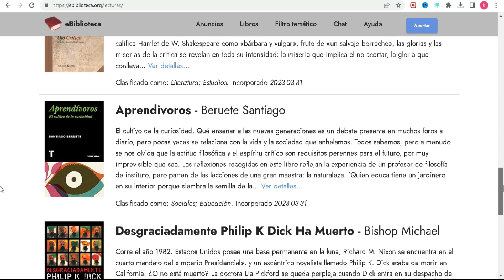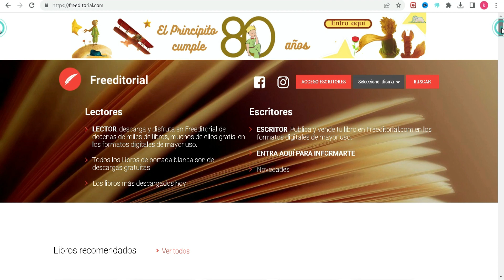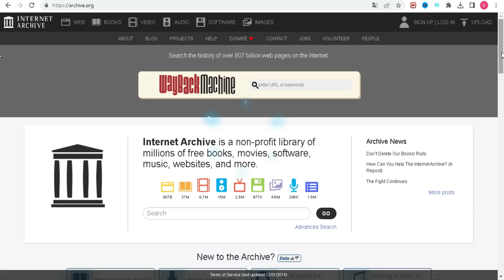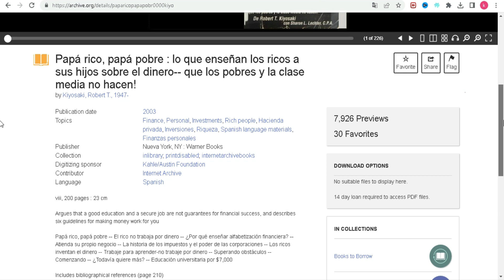4 páginas para DESCARGAR LIBROS totalmente (GRATIS)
¡Descarga libros gratis con estas 4 páginas web! En este video, te mostraremos las mejores opciones para descargar libros en formato digital de manera totalmente gratuita. Ya sea que estés buscando libros clásicos, contemporáneos, de ficción o no ficción, estas páginas te ofrecen una amplia selección para saciar tu sed de lectura sin gastar un centavo.

Páginas mencionadas en el video:

: Esta página cuenta con una extensa biblioteca de libros gratuitos en diferentes géneros y formatos. Puedes descargarlos directamente en tu dispositivo y comenzar a disfrutar de la lectura en cuestión de minutos.

: Esta página ofrece una gran variedad de libros en varios idiomas y categorías, desde clásicos literarios hasta libros de no ficción sobre temas de actualidad. Su interfaz intuitiva facilita la búsqueda y descarga de tus libros favoritos.

: Si buscas libros en español, esta página es perfecta para ti. Ofrece una amplia colección de libros en español en diversos géneros, incluyendo novelas, poesía, historia, ciencia y más. Descarga tus libros en segundos y disfruta de la lectura en tu dispositivo preferido.

: ¿Quieres leer libros de autores independientes? Esta página te brinda una selección de libros gratuitos de autores emergentes en diferentes géneros literarios. Descubre nuevas voces y apoya a los escritores independientes descargando sus libros de forma gratuita.

No gastes más dinero en libros, descarga tus lecturas favoritas de forma gratuita con estas 4 páginas web.